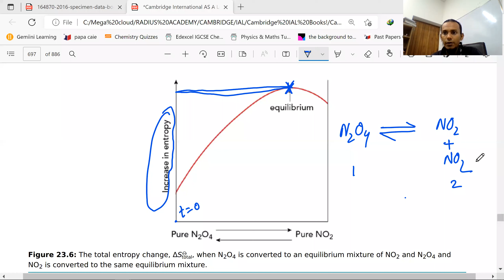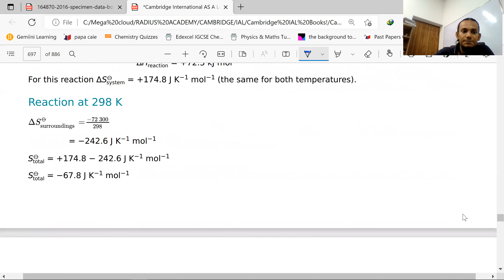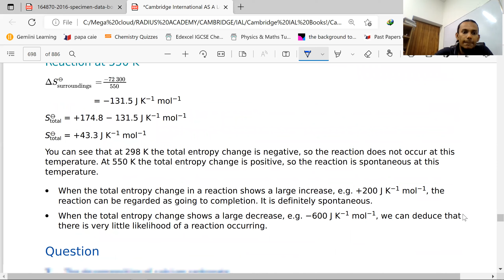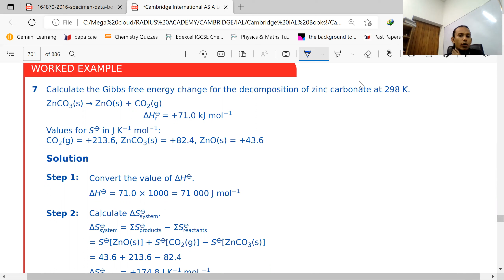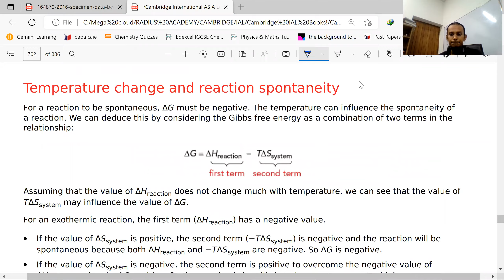Cambridge IAL : A2 Chemistry : Chapter 23 : Entropy : Lecture 2